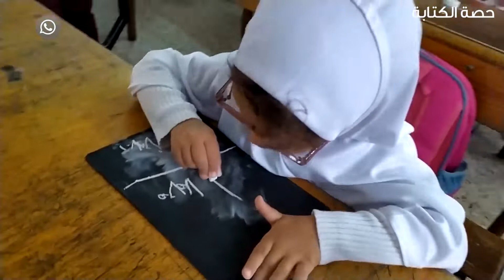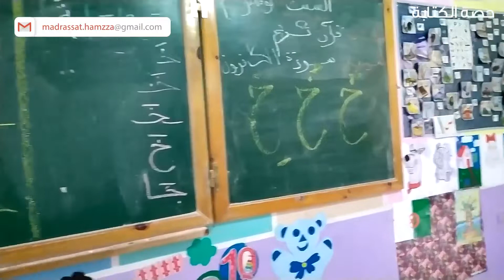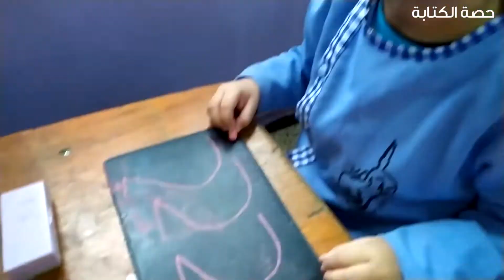حصة الكتابة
السلام عليكم متابعي قناة المدرسة القرآنية على اليوتيوب .
لاتنسو قبل المغادرة الضغط على الزر الأحمر الضاهر أسفل الفيديو لتدعمونا .